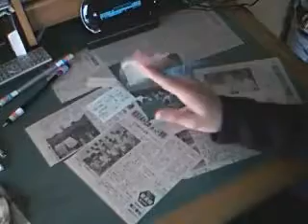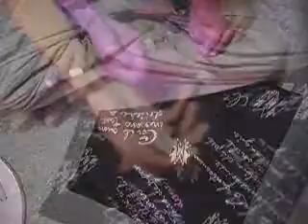Pen Spinning Promo 36